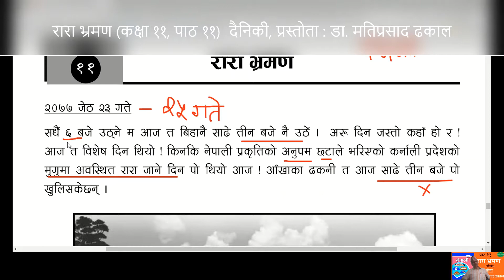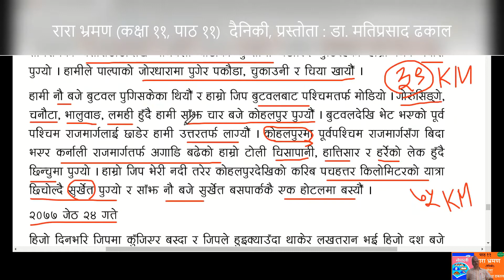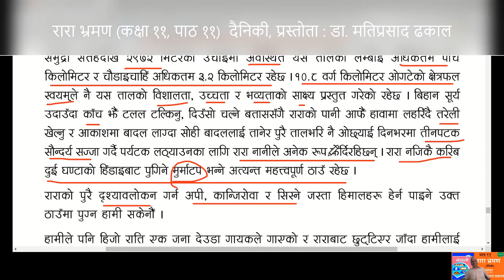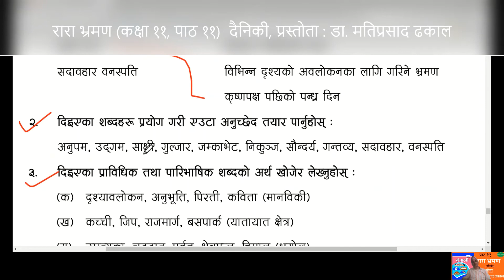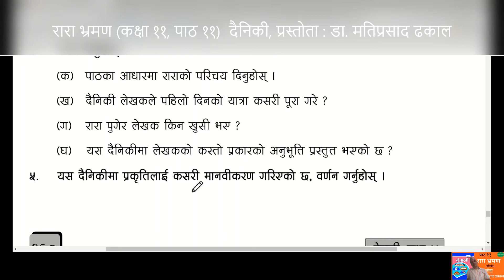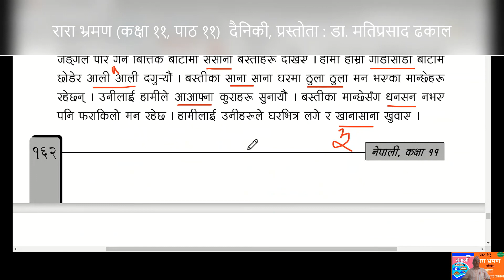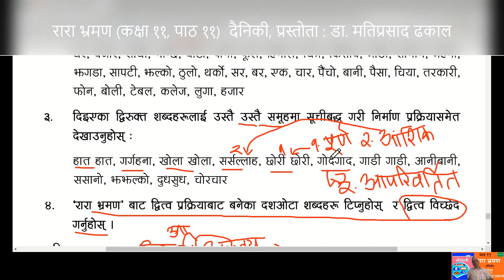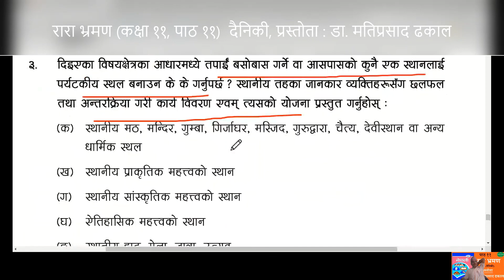रारा भ्रमण (पाठ ११ ) प्रस्तोता : Dr. Mati Prasad Dhakal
कक्षा ११ को अनिवार्य नेपालीको नयाँ पाठ्यक्रमअनुसारको पाठ्यपुस्तकमा निर्धारित १२ पाठहरूमध्ये प्रत्येक पाठहरूको क्रमिक रूपमा चर्चा प्रस्तुत गर्दै जाने सन्दर्भमा यहाँ एघारौँ पाठमा निर्धारित 'रारा भ्रमण' नामक दैनिकी र त्यस पाठको व्याकरणसँग सम्बन्धित द्वित्व र सन्धिको पहिचानका बारेमा सङ्क्षेपमा चर्चा गरिएको छ ।